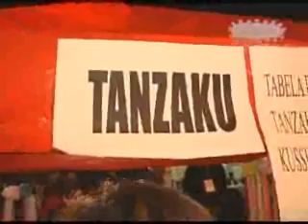Programa Intruso - Festival Tanabata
Festival Tanabata